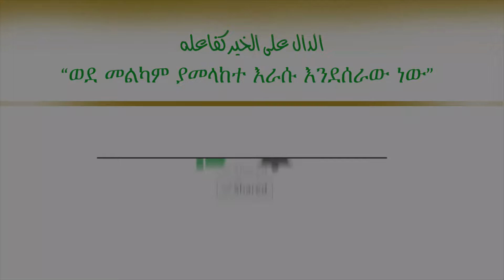ሶብር ማድረግ || ልብ ያለው ልብ ይበል